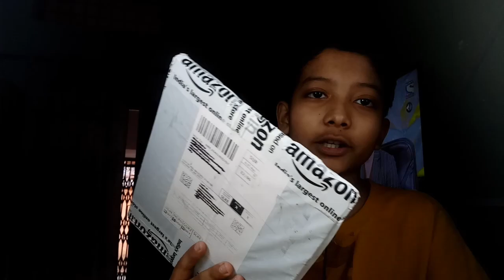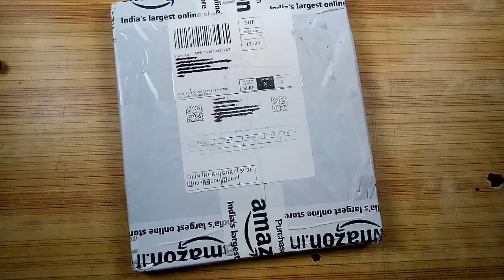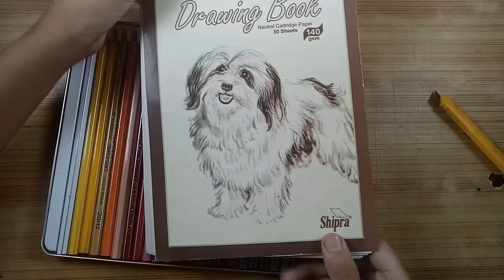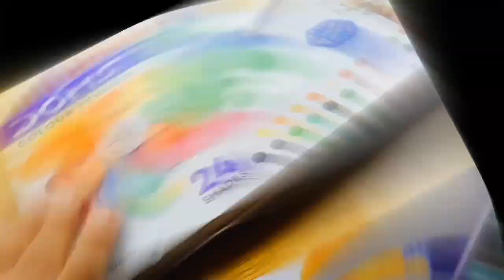New coloured pencil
Photo link-

Mobile tripod long

tripod small

Pencil eraser

Doms postercolour